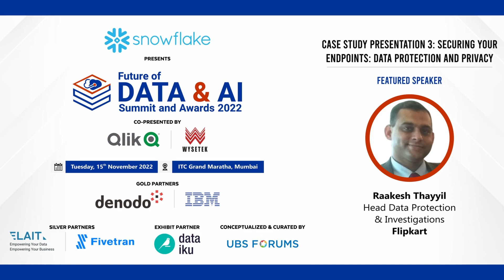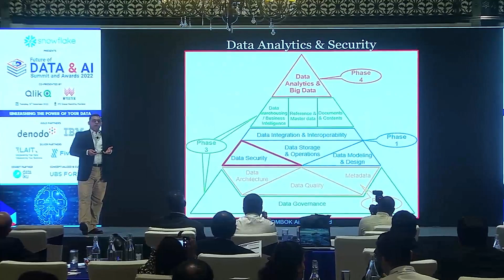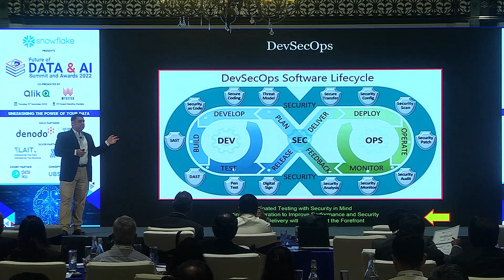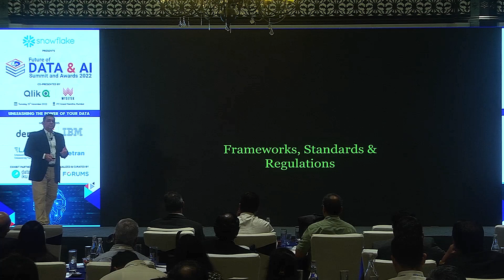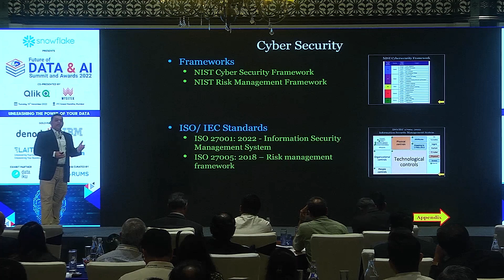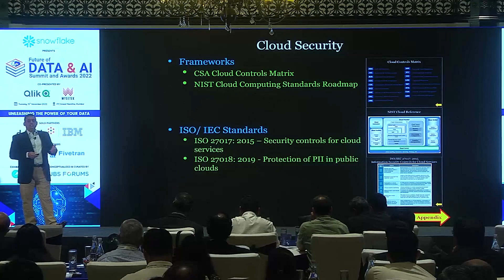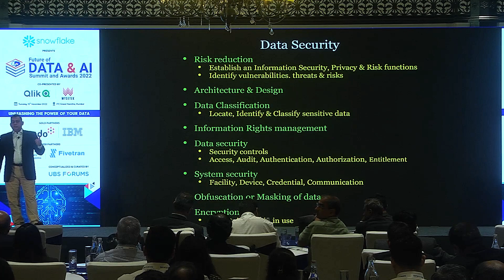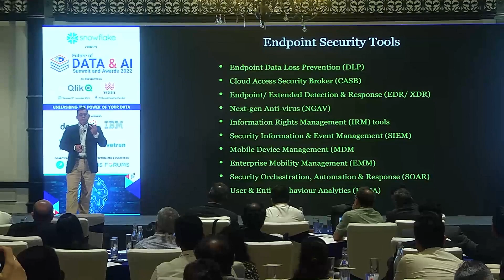Future of Data & AI Summit & Awards 2022 - Data Protection and Privacy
Hear Raakesh Thayyil an industry veteran & our eminent thought leader as he illuminates us with his thought-provoking insights on establishing the framework for data protection and privacy in his case study presentation on the topic “𝗦𝗲𝗰𝘂𝗿𝗶𝗻𝗴 𝘆𝗼𝘂𝗿 𝗘𝗻𝗱𝗽𝗼𝗶𝗻𝘁𝘀: 𝗗𝗮𝘁𝗮 𝗣𝗿𝗼𝘁𝗲𝗰𝘁𝗶𝗼𝗻 𝗮𝗻𝗱 𝗣𝗿𝗶𝘃𝗮𝗰𝘆” at our “𝗙𝘂𝘁𝘂𝗿𝗲 𝗼𝗳 𝗗𝗮𝘁𝗮 & 𝗔𝗜 𝗦𝘂𝗺𝗺𝗶𝘁 & 𝗔𝘄𝗮𝗿𝗱𝘀 𝟮𝟬𝟮𝟮” at 𝗜𝗧𝗖 𝗠𝗮𝗿𝗮𝘁𝗵𝗮, 𝗠𝘂𝗺𝗯𝗮𝗶.

In collaboration with our Presenting Partner Snowflake, Co-Presented By Partner Qlik and Wysetek Systems Technologists Pvt. Ltd., Gold Partners Denodo and IBM, Silver Partners Elait and Fivetran, and Exhibit Partner Dataiku.